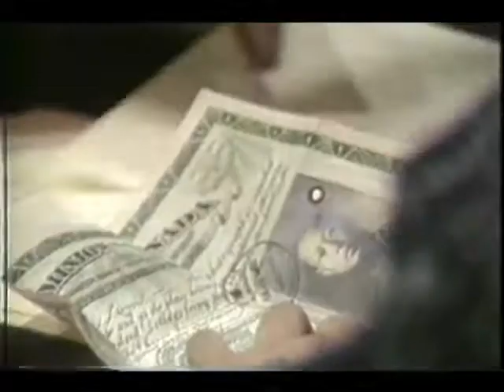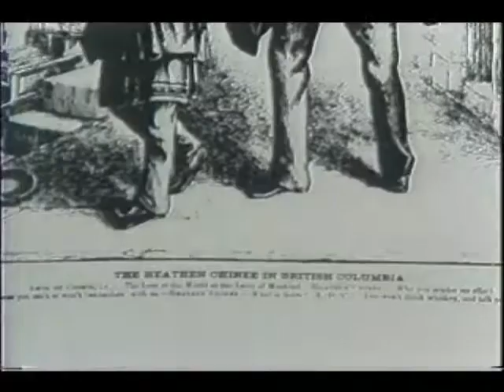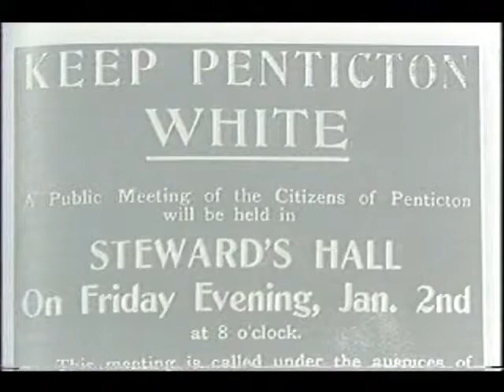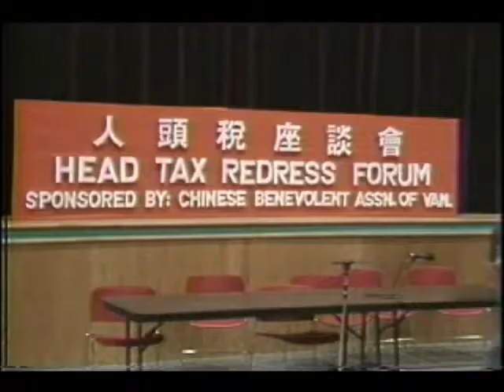Head Tax/Exclusion Redress - November 6 1988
Coast Salish Territory Salt Water City Vancouver BC - David Lam Auditorium, Chinese Cultural Centre. Gary Yee, Bill Yee, Tommy Tao. Margaret Mitchell was there but can't find tape she was recorded on!